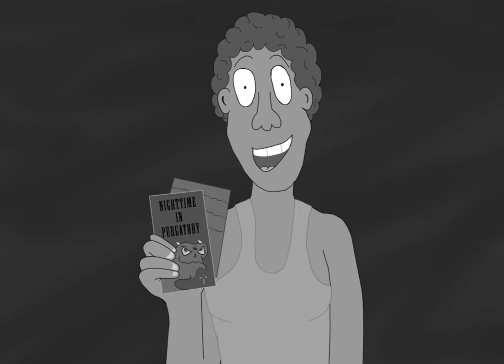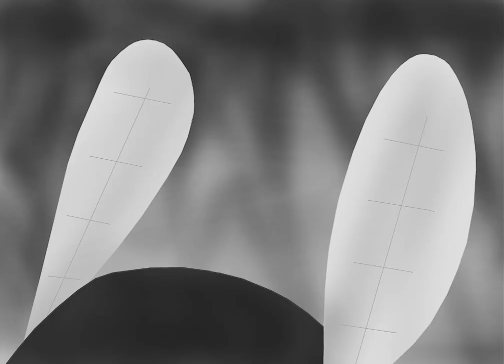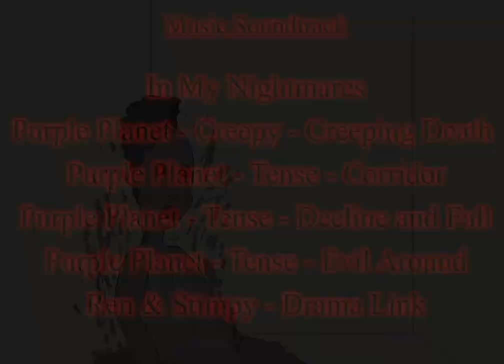Knock Knock (Horror Animatic Short)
Regardless, for the past six to seven weeks, I've been working on my final project for my Storyboarding class, which is a final animatic. The essential plot line revolves around a college student who is trying to go to sleep but can't due to being constantly awoken by someone constantly knocking on his door. In my opinion, while not perfect, the final cut was well worth those past several weeks of hard work and effort. I hope you all enjoy it as much as I did.

I've already credited the people who collaborated with me on this, but once again, thank you so much to my wonderful professor Tad Sare for giving that extra push to complete this. I couldn't have done it without your guidance.